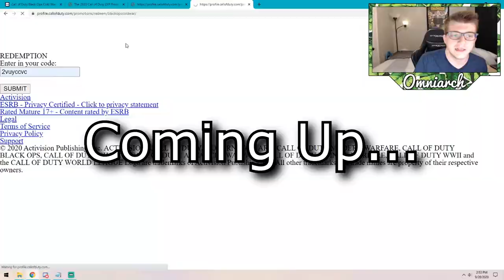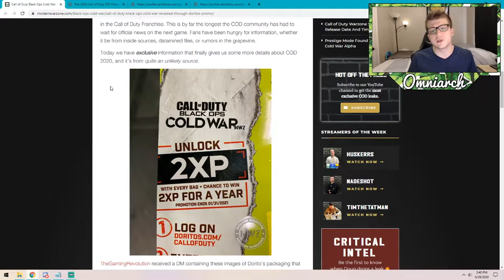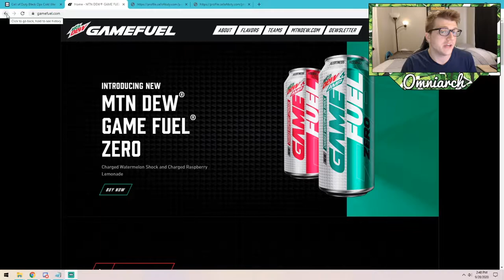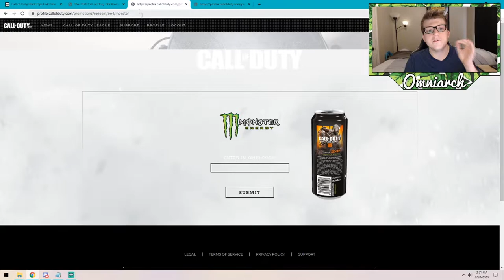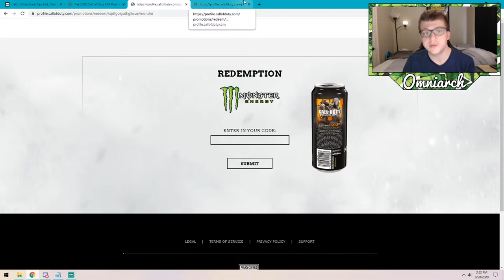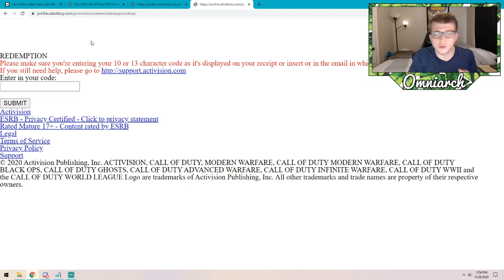EASY DOUBLE XP BLACK OPS COLD WAR! How To Get Double XP in Black Ops Cold War on LAUNCH DAY COD 2020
📚 MY BOOK!
🌟 ITUNES GIFT CARDS!
🌟 GOOGLE PLAY GIFT CARDS!
🎮 PSN:   xOmniarch
🎮 Xbox Gamertag: xOmniarch
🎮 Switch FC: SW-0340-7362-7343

This video was inspired by many videos I've seen discussing Call of Duty Black Ops Cold War, especially the video "The Black Ops Cold War Experience" by Im Suda I also really enjoyed the video "Black Ops - Cold War Experience" by Tmal I also was a huge fan of the teaser "'Nowhere Left to Run' Teaser - Call of Duty®: Black Ops Cold War" by Call of Duty If you're looking for an in depth review of Black Ops Cold War, check out the video "Black Ops Cold War: The Good, The Bad, & The Ugly (A Critical Review)" by Drift0r

ABOUT CALL OF DUTY: BLACK OPS COLD WAR

The iconic Black Ops series is back with Call of Duty®: Black Ops Cold War - the direct sequel to the original and fan-favorite Call of Duty®: Black Ops. Black Ops Cold War will drop fans into the depths of the Cold War’s volatile geopolitical battle of the early 1980s. Nothing is ever as it seems in a gripping single-player Campaign, where players will come face-to-face with historical figures and hard truths, as they battle around the globe through iconic locales like East Berlin, Vietnam, Turkey, Soviet KGB headquarters and more.

As elite operatives, you will follow the trail of a shadowy figure named Perseus who is on a mission to destabilize the global balance of power and change the course of history. Descend into the dark center of this global conspiracy alongside iconic characters Woods, Mason and Hudson and a new cast of operatives attempting to stop a plot decades in the making.

Beyond the Campaign, players will bring a Cold War arsenal of weapons and equipment into the next generation of Multiplayer and Zombies experiences.

Welcome to the brink. Welcome to Call of Duty®: Black Ops Cold War.

The game is set during the early 1980s of the Cold War. Its campaign follows CIA officer Russell Adler as he pursues an alleged Soviet spy, Perseus, whose stated goal is to subvert the United States and tilt the balance of power toward the Soviet Union. Multiplayer will have new game modes, more extensive customization, and new map dynamics and elements.